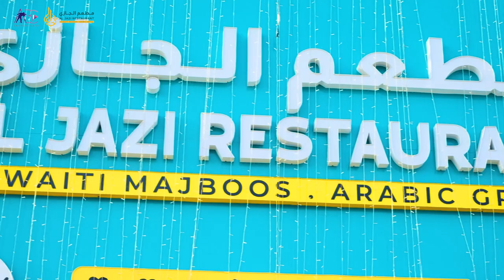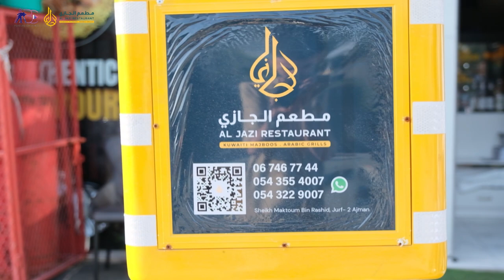AL JAZI RESTAURANT